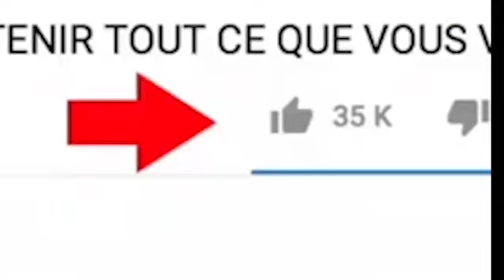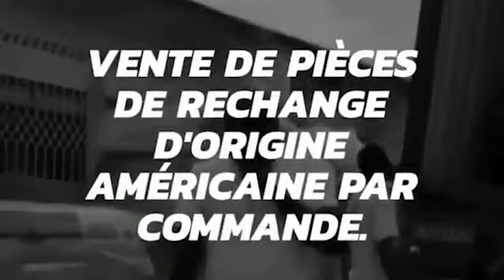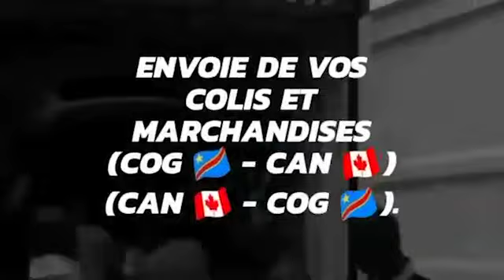🔴LA CHINE ACTUALITE EZA KAKA MOKO 03 SEPTEMBER 2022 MARIAGE YA COUPLE KIKULI